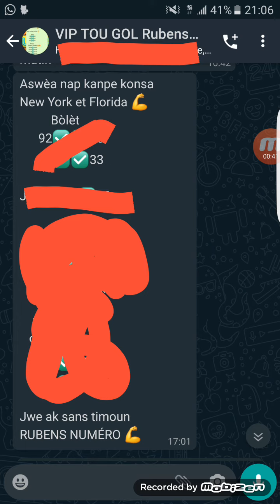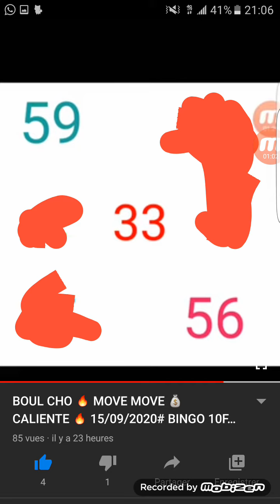BOUL CHO 🔥 MOVE MOVE 💰 CALIENTE 🔥 16/09/2020# BINGO SOU BINGO 56 PREMYE LO 29 2ème LO SOU VIP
ABÒNE Ak CHANÈL LA PEZE 🔔 DE NOTIFICATION AN POU PA RATÉ OKENN VIDEYO ✅✅💯💯💯💯💯💯